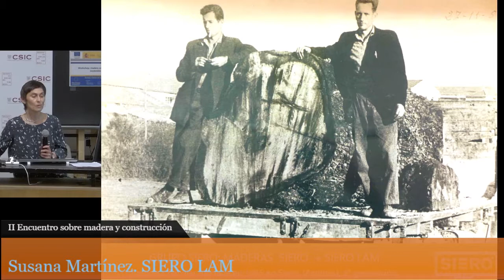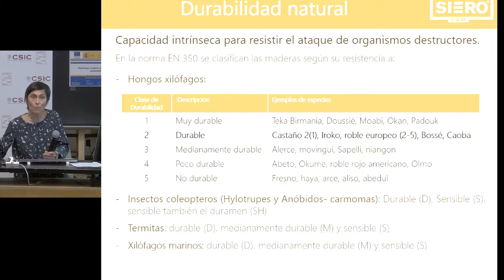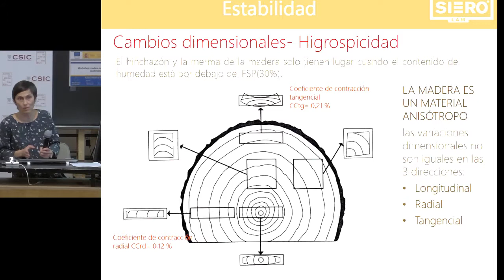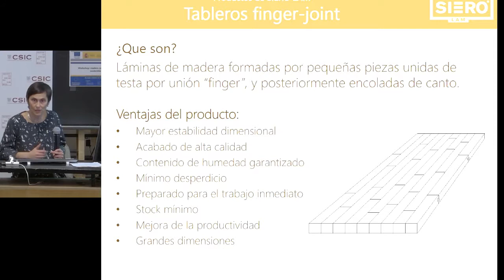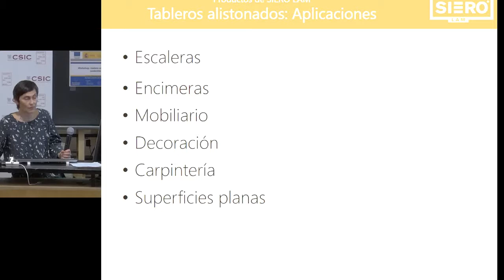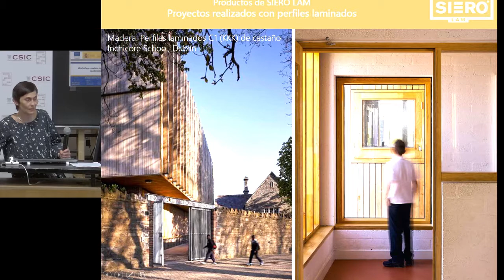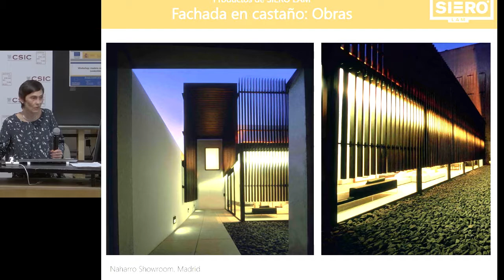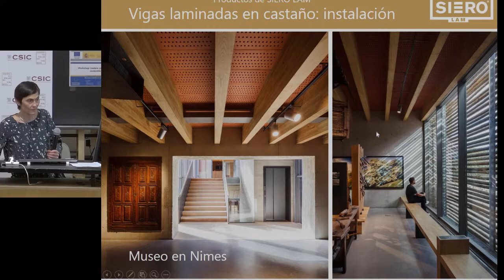Susana Martínez. SIERO LAM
II Encuentro sobre madera y construcciÛn
Instituto de Ciencias de la ConstrucciÛn Eduardo Torroja (IETcc)
4 de julio de 2019